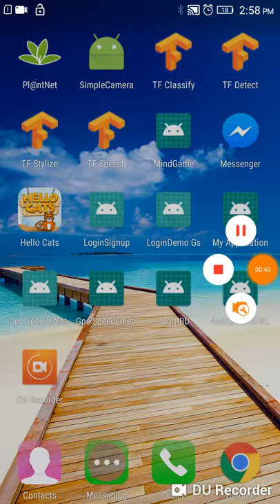android puzzle game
this is the basic set up for image puzzle android game. in this video i  have tested the slides as a button if it is working  fully or not. well it works great.